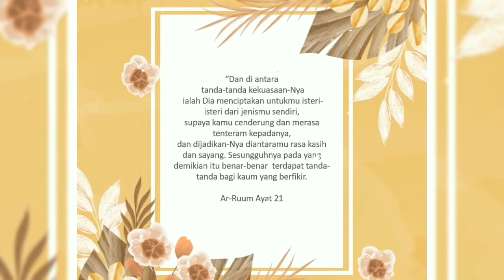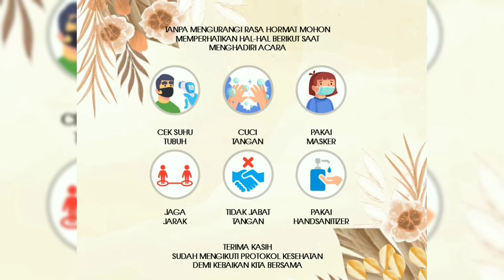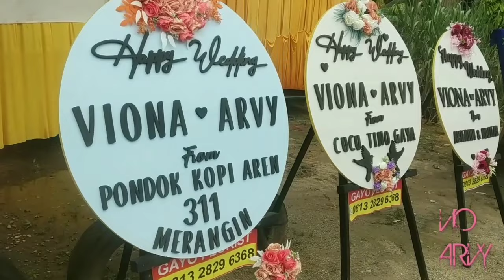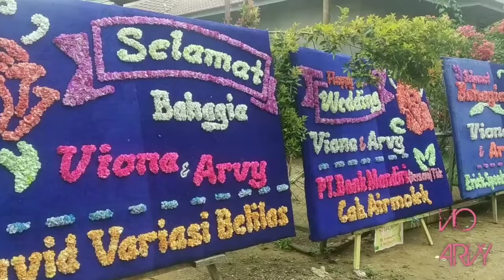RESEPSI PERNIKAHAN VIONA & ARVY - Dusun Tua Pelang - Kecamatan Kelayang - Inhu - Riau